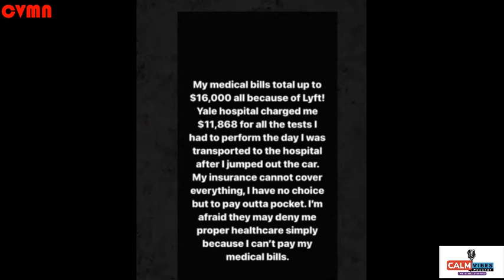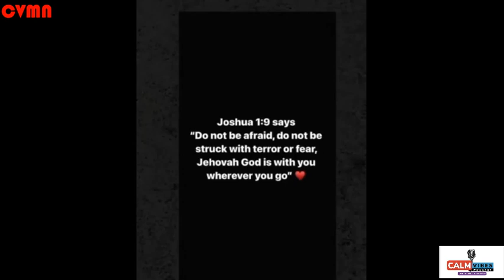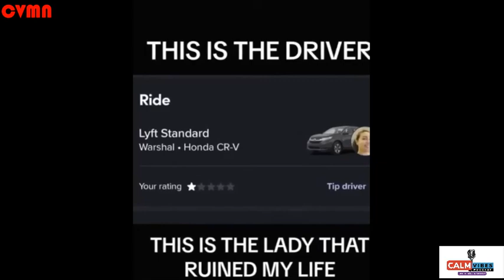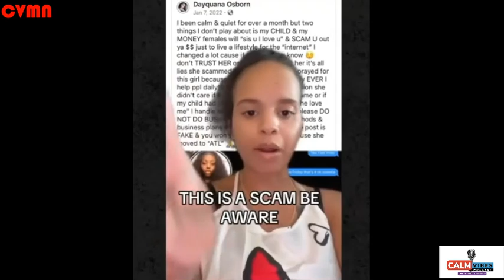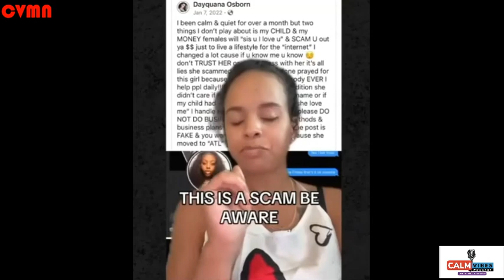FEMALE DRIVER TRIED TO KIDNAP ME DURING A LYFT RIDE AND NO ONE HELPED ME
In this shocking video, I share my terrifying experience of my share driver trying to kidnap me. Watch to learn how I escaped from a dangerous situation.
MY SHARE DRIVER TRIED TO KIDNAP ME BY USING A FEMALE DRIVER
Here we go again. Another blk woman makes up a story of a kidnapping by her Lyft driver. Lying and scamming people for money is the new norm. It's so easy for a woman makes up a story of a kidnapping and people believe it and start throwing money into a Go Fundme account.